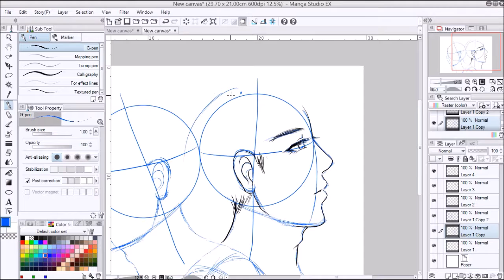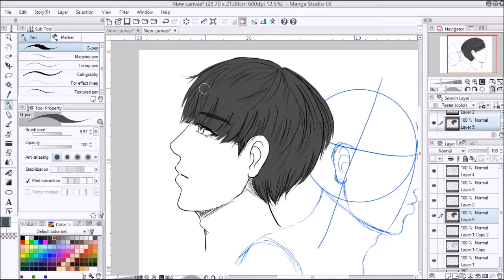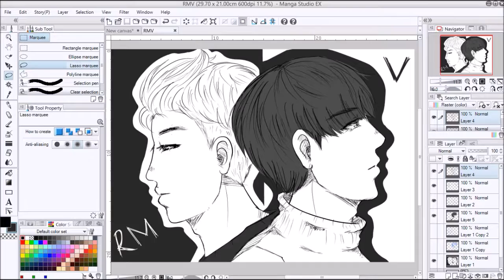BTS Fanart RMV Speedpaint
Hi this is abnormallyswag a.k.a Zara!
this is my 1st speedpaint video so i do apologise if my drawing this time isnt good enough bc i dont usually finish my drawing in a moment, i often saved it then continued it whenever i want to :")) that's why for this i made it simple (ikr im lazy af lol)
but i promise i'll practice harder next time!!!

anyway u can find me on:
TWT/IG: @abnormallyswag